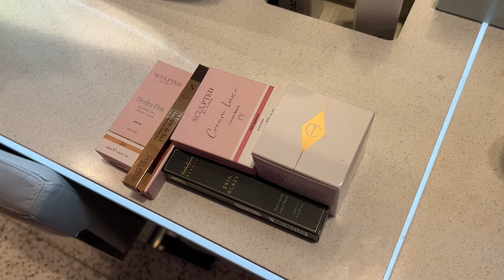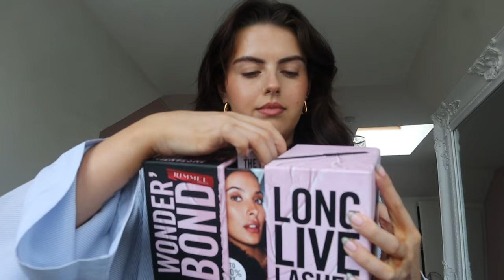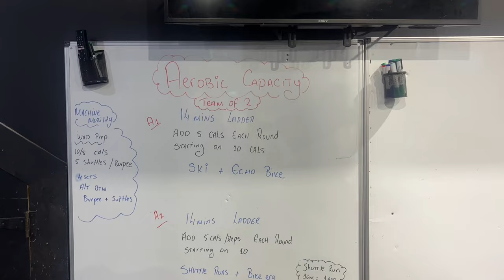Weekly Vlog! Filming content, Gym & Cult Beauty haul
I’m back!! I hope you enjoy this lil spend the week with me🤍